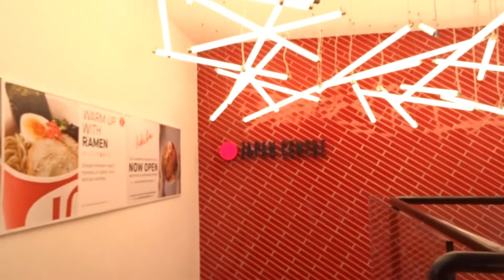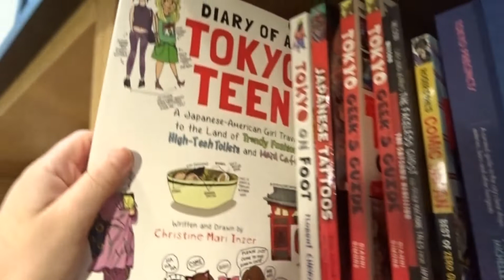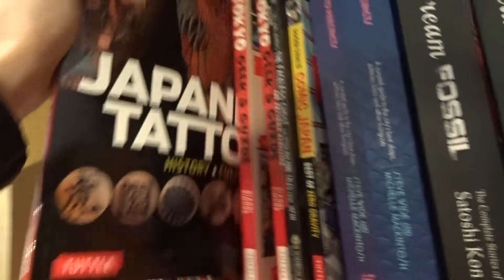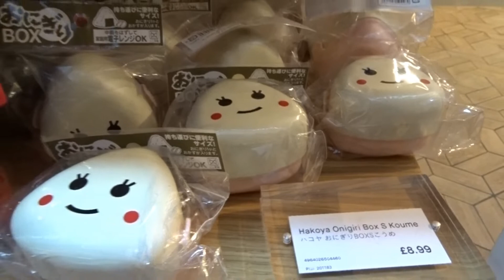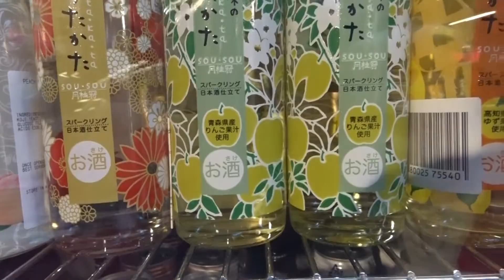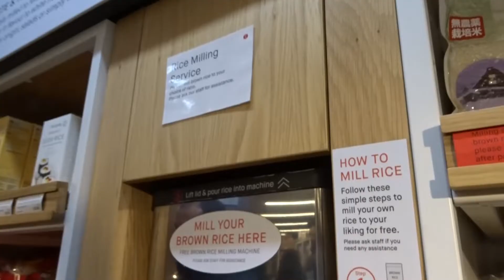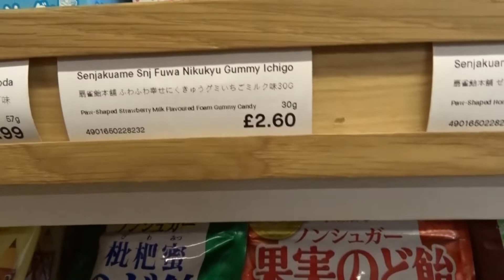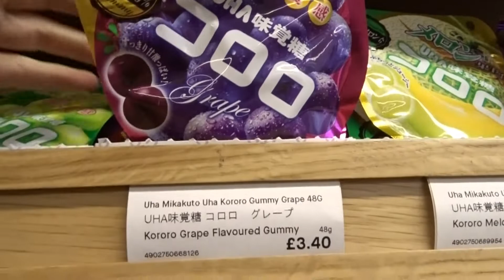Japan Center London 👘 🍙 - Flashback zurück nach Tokyo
Habe letzte Woche das Japan Center in London besucht und einfach mal den mega Flashback bekommen zurück in meine Zeit als ich in Japan war.

Also wenn Ihr in London seit, auf jeden Fall vorbeischauen

Adresse: Japan Centre Panton Street
35b Panton Street SW1Y 4EA